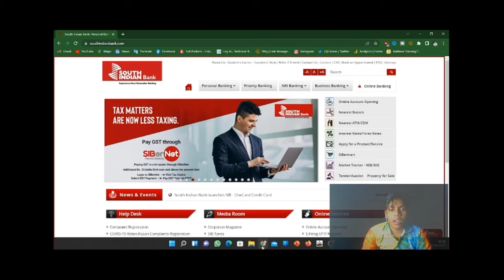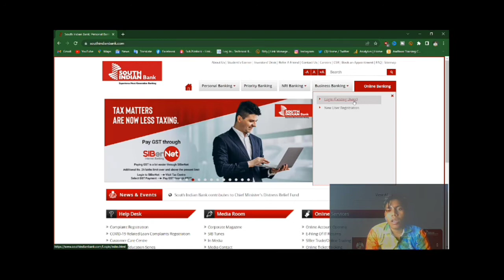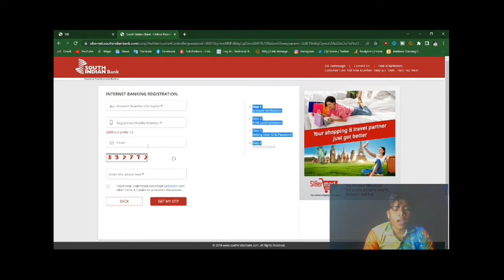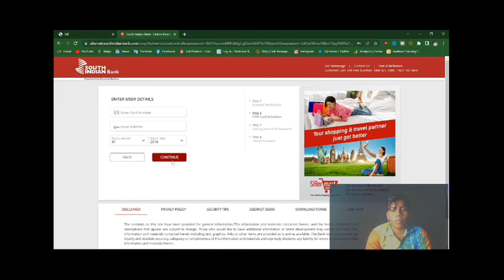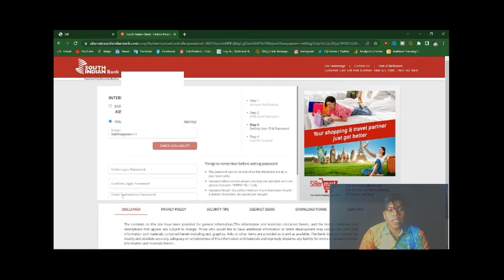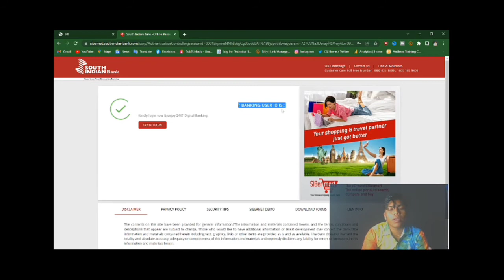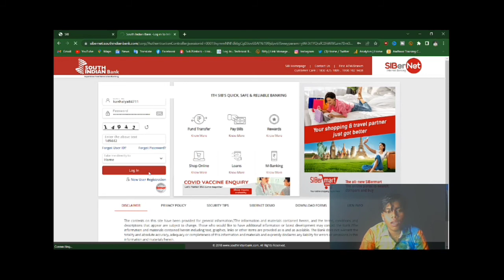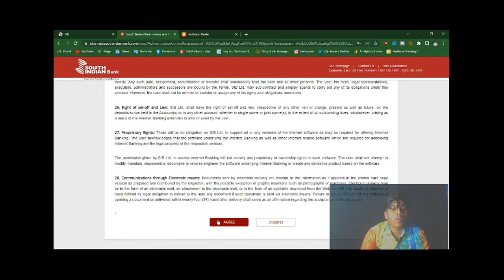How to Net Banking Registration In South Indian Bank | South Indian Bank Net Banking Chalu kare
और आप हमारे Telegram Channel से भी जुड़ सकते है।

WELCOME TO  @Big Mistakes   यह CHANNEL आपके लिए खास होने वाला है! अगर आप घर बैठे पैसा कमाना चाहते है तो बिना कोई INVESMENT के और INVESMENT कर के क्योकि हम ने आप लोगो के लिए START कर दिया है –

1. Stocks marketing investment & Trading Tutorial (इस में हर रोज़ आपके लिए नये-नये idea देते रहते है की कैसे trading करे किस stocks में पैसा लगाये जिस से हमें profits मिले और बहोत कुछ .)

2. Social Media Tutorial (इस में जितना भी social media आता जैसे YouTube, Facebook, Instagram, Twitter. का Training देते है इस में account कैसे बनाते है ! इसे grow कैसे करते है और घर बैठे एस से पैसे कैसे कमाते है |

3. CSC VLE Tutorial (इस में हम csc में दिए जाने वाले सरे service के बारे discus करते है! की कौन service कैसे use करते है और csc में नए आने वाले service के बारे में अपडेट देते रहते है)

4. Internet Banking Tutorial (इसके अंतर्गत हम 10Plus Bank के net banking चलाना सीखेंगे और रजिस्ट्रेशन करना सीखेंगे)

5. नए-नए idea के बारे में जानते है जो आपको कई हद तक कोई फिल्ड में आपको मददगार होती है और घर बैठे आपको पैसा कमाने का मैका देती है| और इतना ही नहीं सबसे पहले सरकारी नौकरी और सरकारी योजना के जानकारी के लिए

अभी जुड़े हमारे चैनल  @Big Mistakes   से